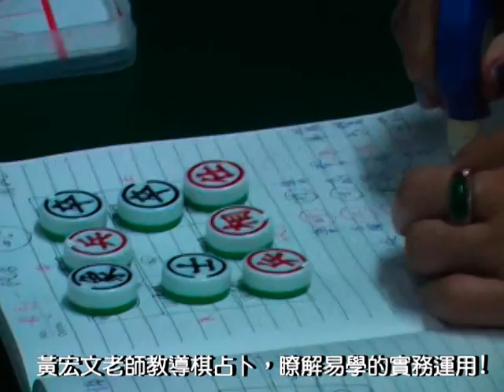黃宏文老師教導棋占卜，瞭解易學務實的運用!